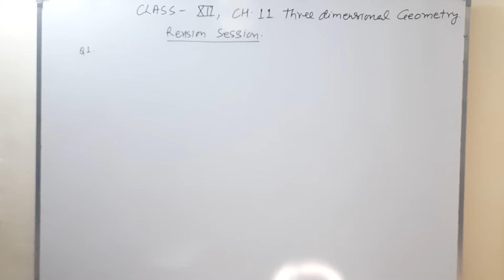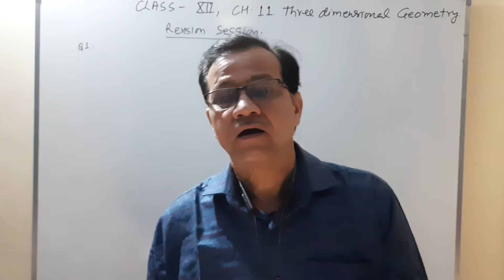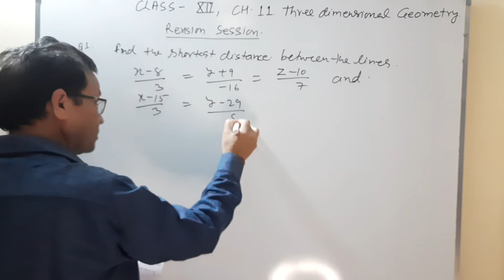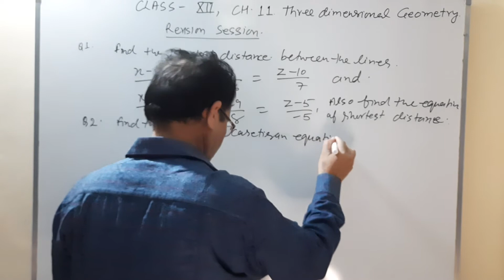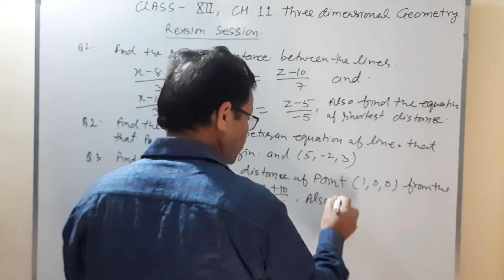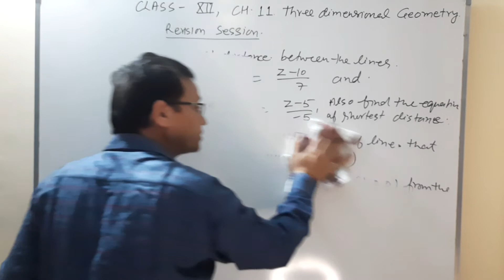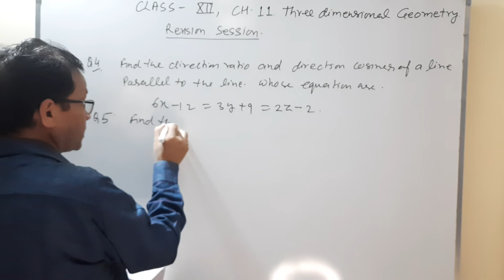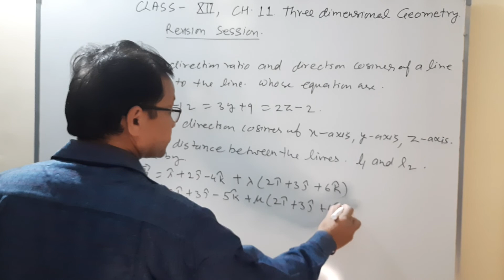Three dimensional Geometry | Class - 12 | Ch - 11 | Revision Session